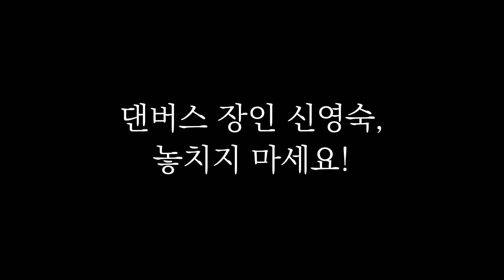뮤지컬 배우 신영숙 - 2019 뮤지컬 레베카 첫공 기념 영상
5연속 댄버스로 돌아온 신대니!
2020년 3월까지 놓치지 않을거에요:)